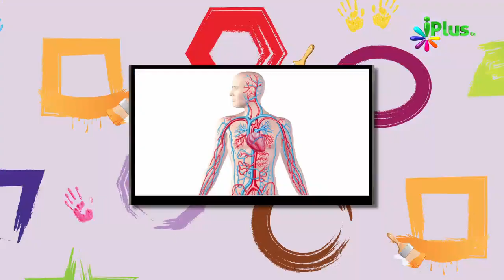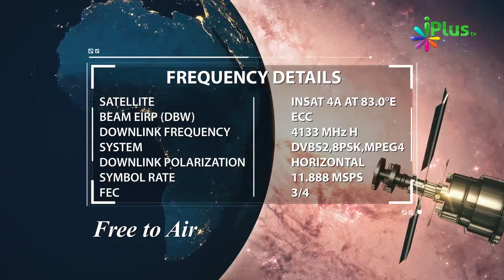Yeh Duniya Apne Aap Khud Se Nahi Bani - Ek Behtareen Example By Zaid Patel